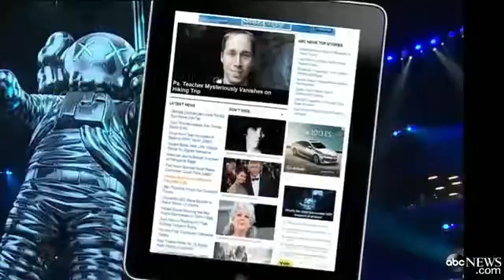MTV`s Video Music Awards Takes Over Barclays Cente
Awards spectacle is known for spontaneous moments featuring people's favorite celebrities.